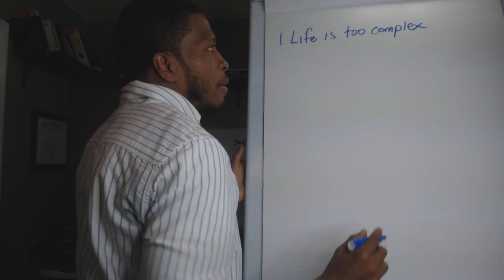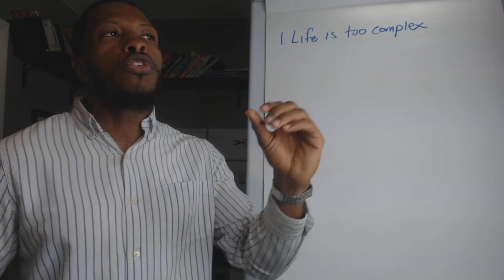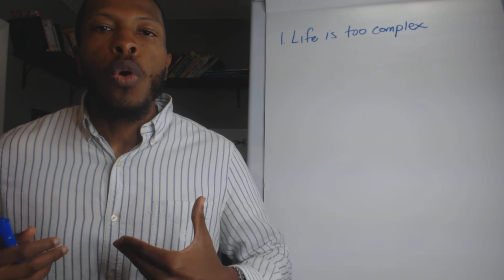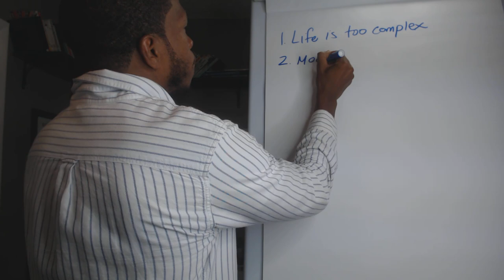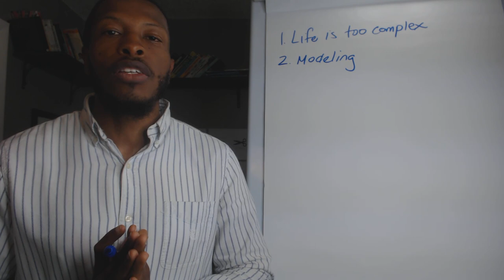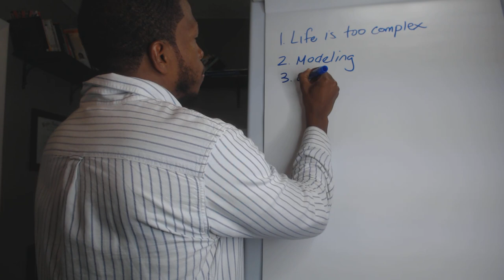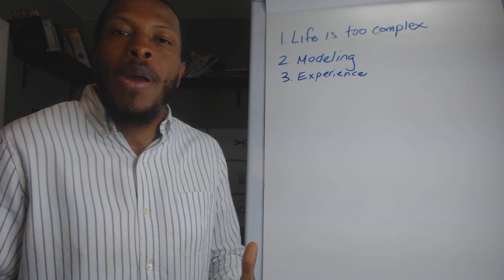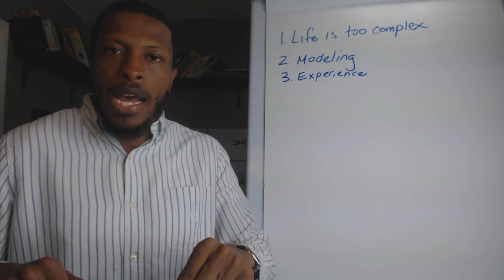Why ALL successful people have mentors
Have you ever wondered how successful people are able to do the things that they do?

It's because they have mentors, experienced experts in certain areas who are guiding them through the process of getting big things done.

If you want to have a great life, you must have a mentor. In today's video, I'm going to show you how to find one.

I'll be doing more videos showing you how to find a mentor.

All the tips about mentorship and more such as:
- black mens career
- black man
- black men
- jobs
- resume
- career
- salary
- occupation
- employment
- recruitment
- racism
- discrimination
- black person
- black guy
- black mentor
- successful people
- successful people habits
- successful people advice
- successful people vs unsuccessful people
- why successful people are successful
- how to find a mentor
- how to find a mentor in business
- how to find a mentor in life
- how to find a mentor online